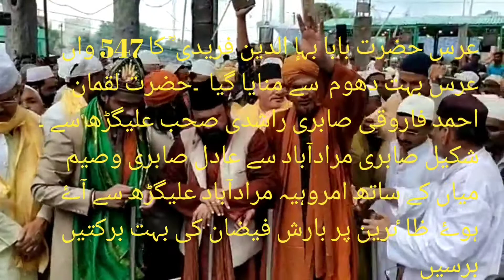September 28, 2021(1)